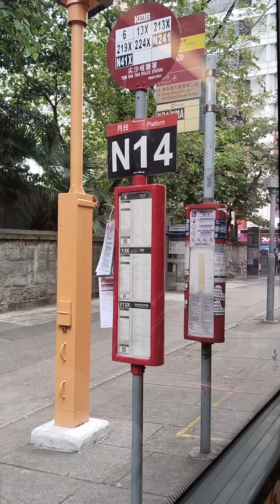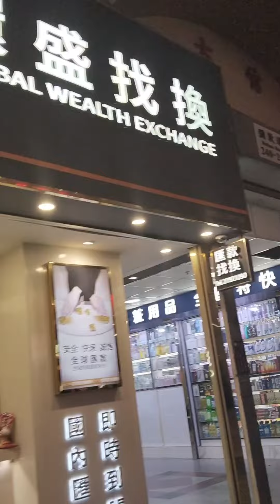HONG KONG TRIP- FROM HK INTERNATIONAL AIRPORT TO TSIM TSA TSUI AND JORDAN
Trip via bus from HK International Airport to Tsim Tsa Tsui and Jordan